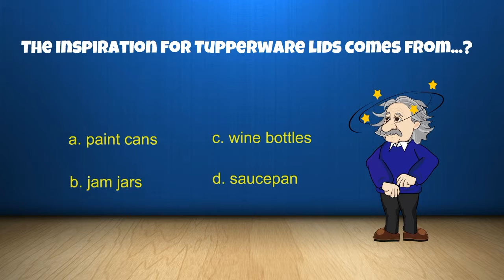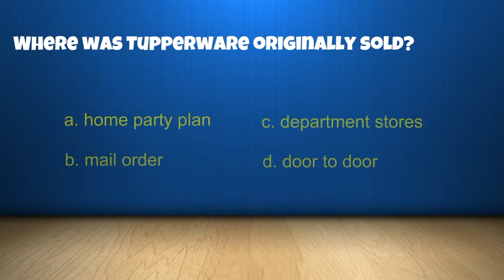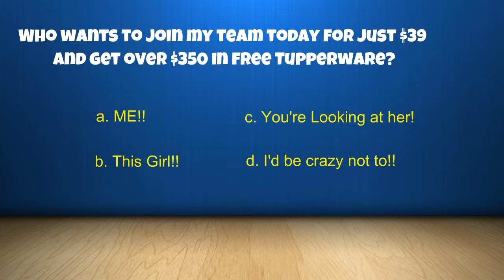Tuppertrivia is now being played on Facebook Parties everywhere. Call Susan Reagan today!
Tuppertrivia is now being payed on Facebook parties everywhere!  Call Susan Reagan today to set up your party and earn free Tupperware and more.